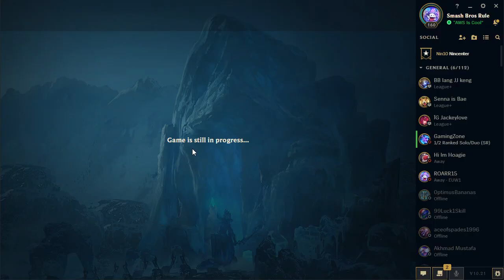10 19 2020 Stream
League of Legends stream from Oct 19th.